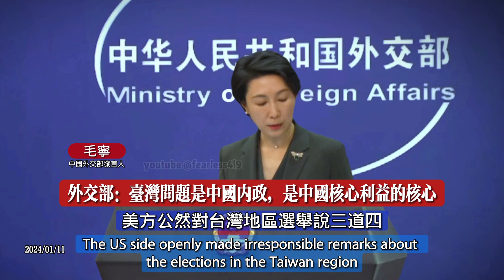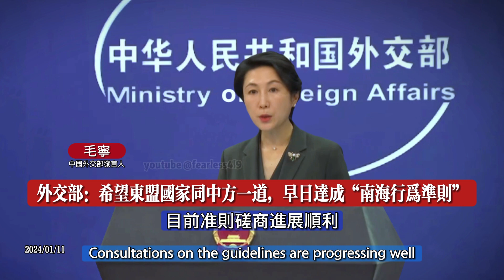台海 南海 群魔亂舞 毛寧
Taiwan Strait, South China Sea, demons dancing wildly
Ministry of Foreign Affairs releases: News on a series of foreign visits by Premier Li Qiang, State Councilor and Foreign Minister Wang Yi
Ministry of Foreign Affairs: Premier Li Qiang will attend the opening plenary session of the forum’s annual meeting and deliver a speech
The Ministry of Foreign Affairs introduces the specific arrangements for Premier Li Qiang’s visit to Switzerland and Ireland
Wang Yi will visit Egypt, Tunisia, Togo, Cote d'Ivoire, Brazil, and Jamaica
China supports the federal government of Somaliland in safeguarding national unity, sovereignty and territorial integrity.
Ministry of Foreign Affairs: Chinese citizens in Papua New Guinea are reminded to stay away from riot areas and take precautions
Ministry of Foreign Affairs: China treats all countries equally when developing foreign relations
I suggest you ask the Taiwan Affairs Office of the State Council about this issue. This is not a diplomatic issue.
Ministry of Foreign Affairs: Argentina has taken the initiative to clarify to China that this is false hype
Ministry of Foreign Affairs: Promoting the healthy and stable development of China-ROK relations is in the common interests of both countries
China has issued a press release on the Maldivian President’s visit to China
The China-Pakistan Economic Corridor is an important linear pilot project for jointly building the “Belt and Road”
Ministry of Foreign Affairs: The Taiwan issue is China’s internal affairs and the core of China’s core interests
Ministry of Foreign Affairs: We hope that ASEAN countries will work with China to reach an early "Code of Conduct in the South China Sea"
Ministry of Foreign Affairs: China has always attached great importance to protecting the safety of undersea infrastructure
China’s position on the South China Sea issue is consistent and very clear
China has always firmly opposed any form of official exchanges between the United States and Taiwan.